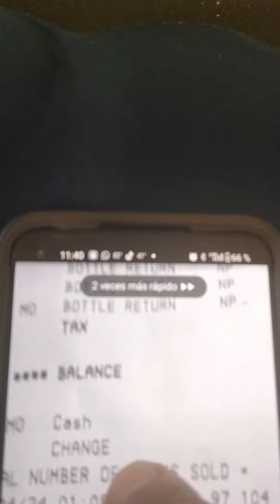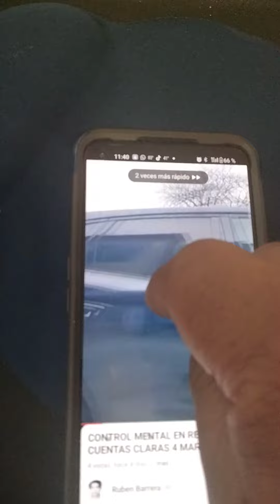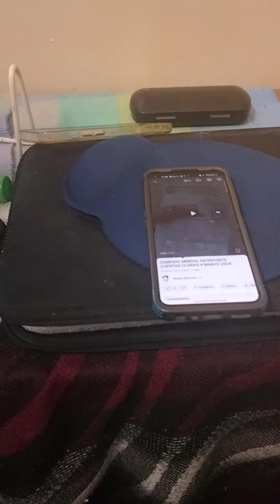CONTROLARON MI TELÉFONO CON UNA APLICACIÓN